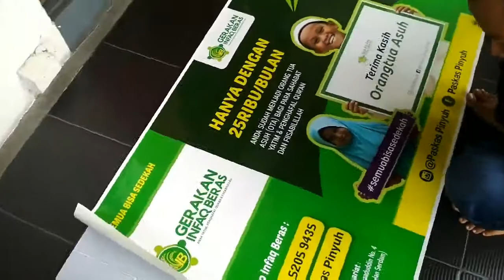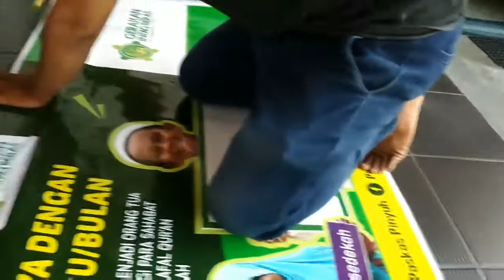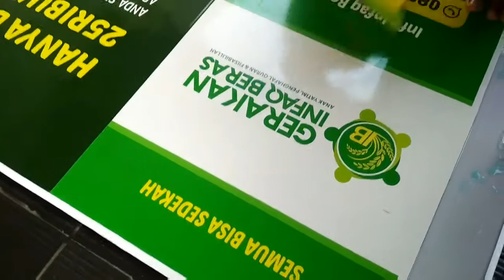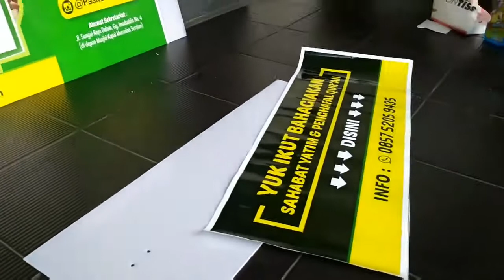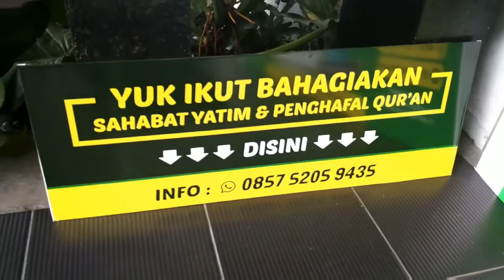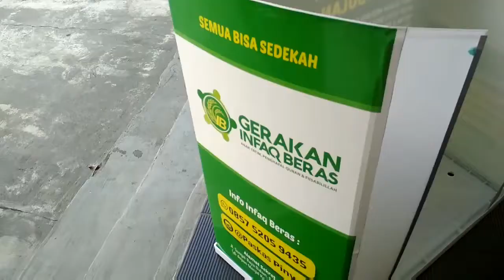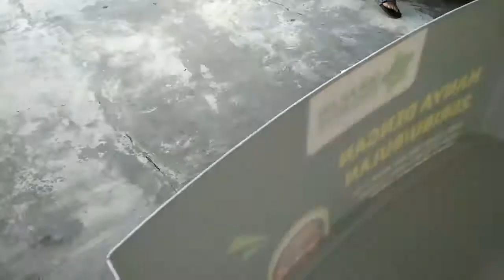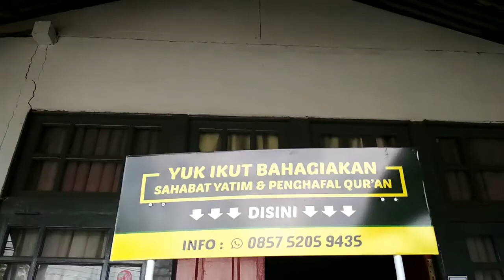TUTORIAL PASANG BOOTH PORTABLE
Tutorial mudah dan simple untuk memasang booth portable

selamat mencoba!!!

snap! digital printing
Jl. Maluku No. 6 Pontianak